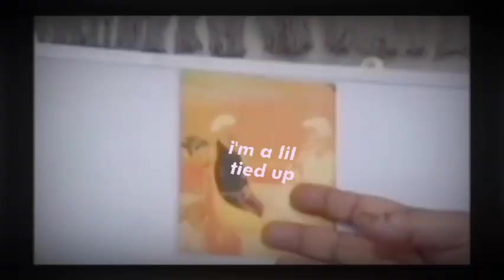Sufi Cult Member Teaching Bid'ah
TMOA/Jamaat al Fuqra cult member teaches an innovated act of worship that her cult leader taught her.

Facebook pages